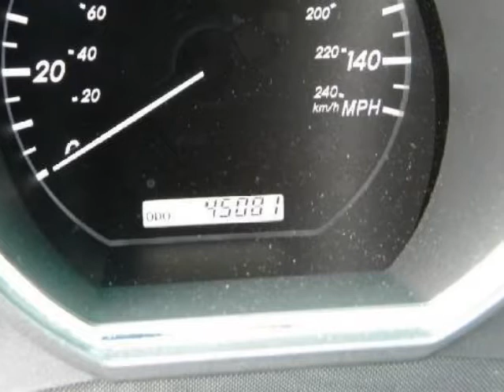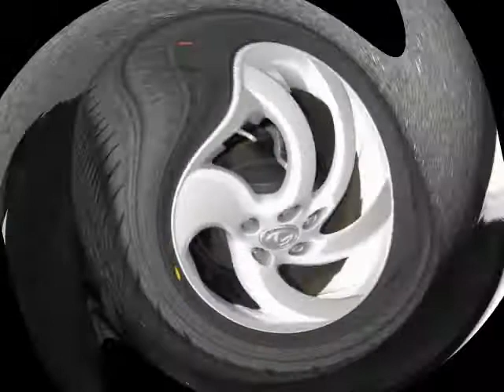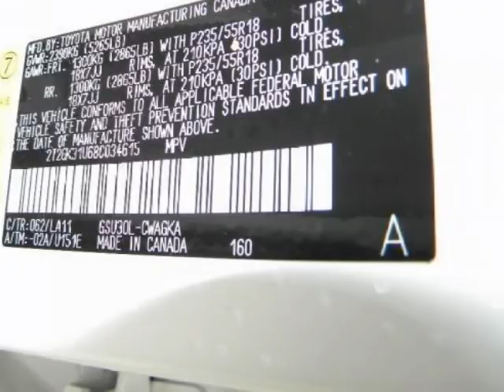2008 LEXUS RX 350 FWD 4dr AUTO LEATHER SUNROOF ONE OWNER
This LOCAL ONE OWNER 2008 LEXUS RX350 is presented to you with the CAR FAX REPORT and with all records available.This vehicle was is a minor accident but with minor damage and was never disabled. Having been owned and serviced locally and in this great of condition, you can expect many more years for driving pleasure from this 2008 RX350. We at COAST CADILLAC are fortunate in that we are able to trade for the very finest, lowest mileage automobiles you can find anywhere and this ONE OWNER 2008 RX350 is a very nice example of the highly desirable inventory we have for your consideration. You will enjoy all the features on this locally owned RX350 with options like; FULL LEATHER SEATING WITH MULTIPLE DRIVER MEMORY SETTINGS, POWER LIFT GATE, POWER SLIDING SUN ROOF, WOOD ACCENTED STEERING WHEEL AND SHIFT KNOB, FOG LAMPS AND 18 INCH ALLOY WHEELS.NEED MORE INFORMATION, PRICING OR ADDITIONAL PHOTOS? Your contact will be MARSHALL ZIMNY at and I will provide you with everything you need from a virtual walk around description to a custom video sent to your email today. Buyers from all around the globe have said that working with an experienced Internet professional has made their transactions both simple and easy!